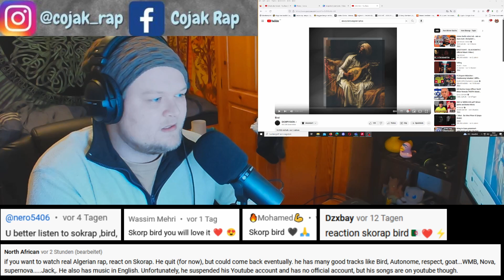🇩🇿 Skorp - Bird | GERMAN rapper reacts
COJAK MUSIC